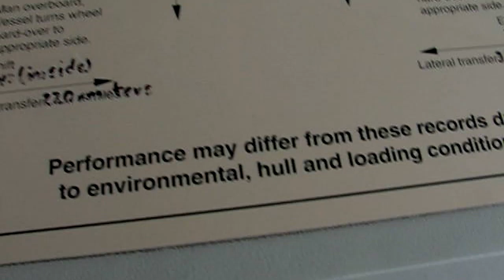Człowiek za burtą: Pętla Williamsona i podjęcie rozbitka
Obserwuj też mój profil Twitter!

Kontakt i pytania!

Pierwszy i jedyny morski kanał vlogowy!